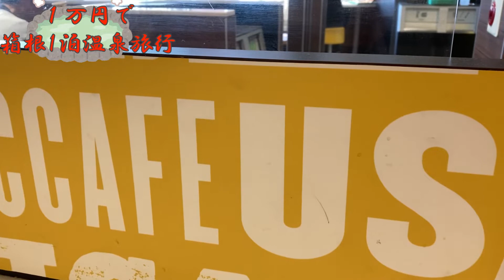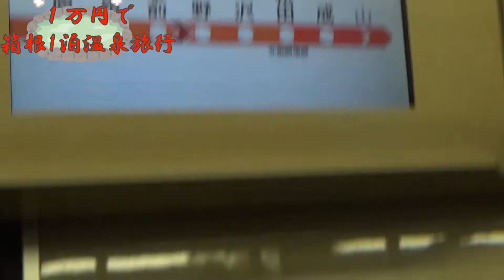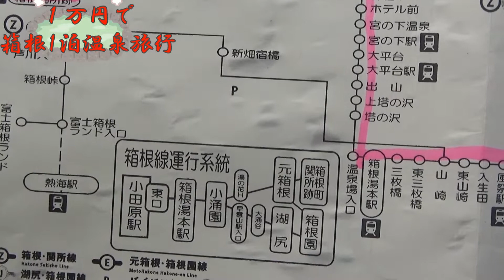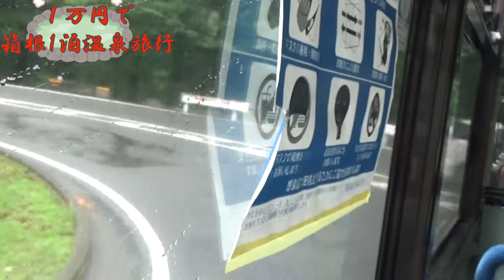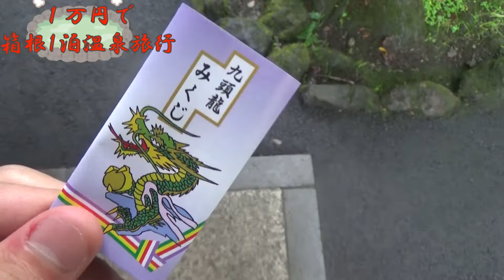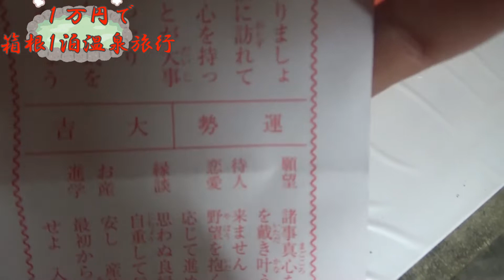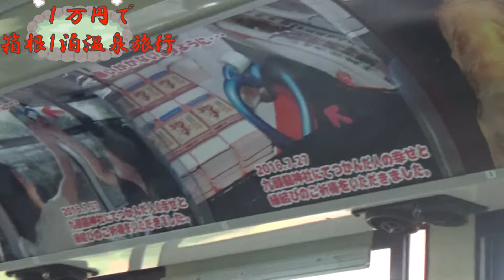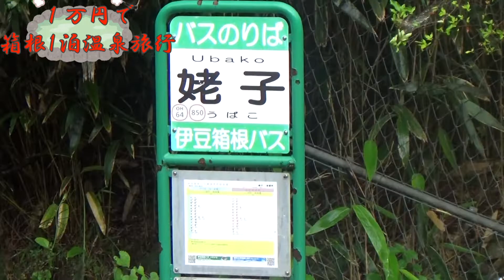【１万円で箱根１泊温泉旅行】その１ 新宿西口の金券ショップで、めちゃくちゃ安くて箱根観光に使えるチケットを発見した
本来は前編後編のみにしようと思っていましたが、思いのほかデータが重くなってしまったので、今回はその１～その３までの３部構成にしました。

当チャンネルでは、旅行に関するトピックを多面的に取り扱っていく動画を投稿しています。その中でも安く楽しい旅行の提案に力を注いでゆくつもりです。
※ところどころで間違った情報を話している可能性がありますので、もしも間違った情報がございましたら、コメント欄にてご指摘ください。ご指摘いただいた際は、私が何らかの反応をいたします。